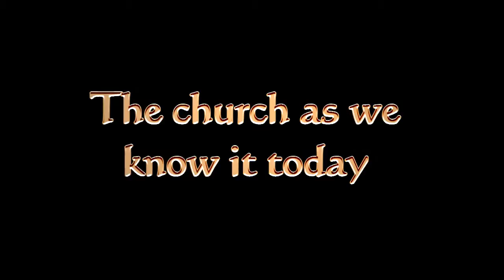The Rev: The Anglican Church as we Know it Today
The Rev describes the Anglican Church as it really is in this day and age.